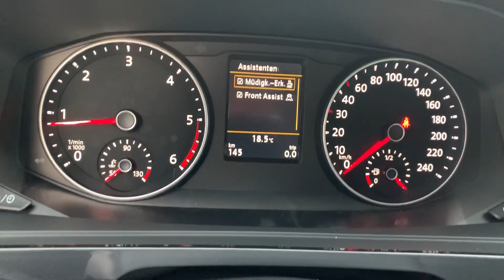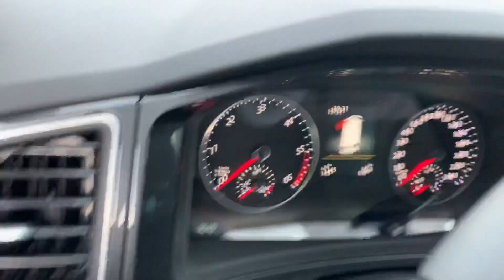VW 2,0 TDI DSG T6 California Ocean Liberty 4Motion CH-Auslieferung NEU